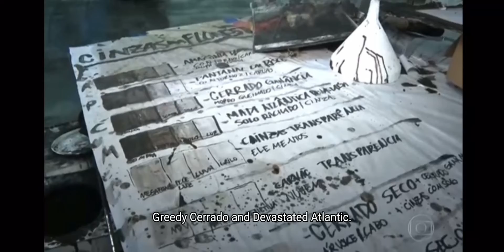"Ashes of the Forest" Project by "Artivist" Mundano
To raise awareness of climate change, Brazilian street artist Mundano painted a giant mural in Sao Paulo using ashes collected from the burned Brazilian rainforests.

The giant 1,000-square meter panel titled "The Forest Firefighter" – featuring a heroic figure, who is helpless in the face of a raging fire, is made in various shades of black and grey depending on how much water Mundano mixed in with the ashes.

The idea is to bring visibility to those who work directly for the maintenance of forests and other natural environments, and who work tirelessly, often with limited equipment and without recognition.